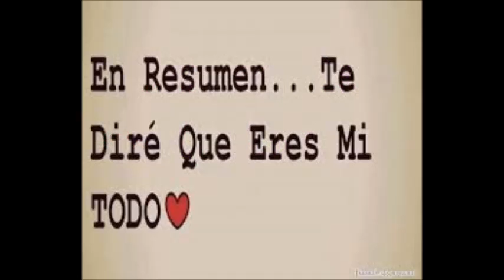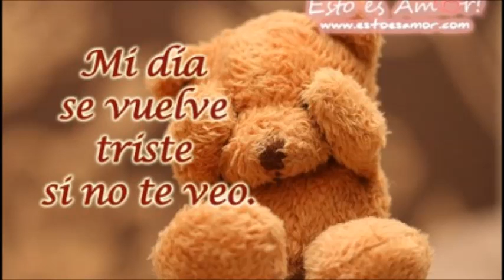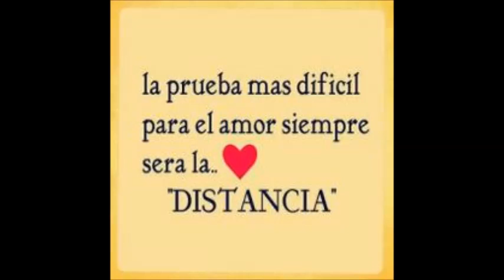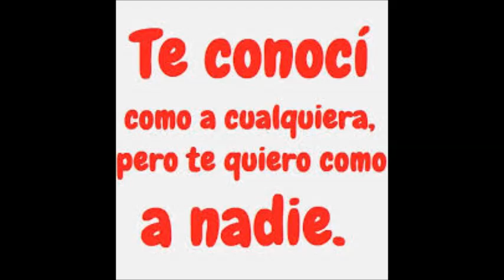te amoo rubii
para alguien especial en mi vida